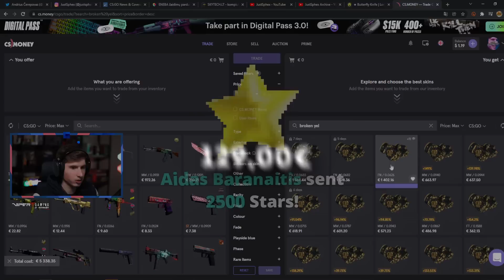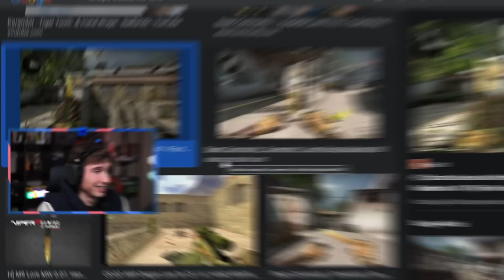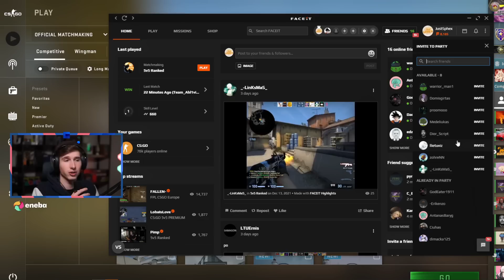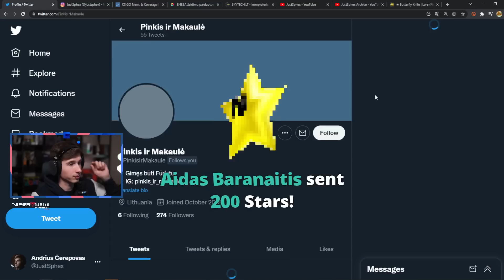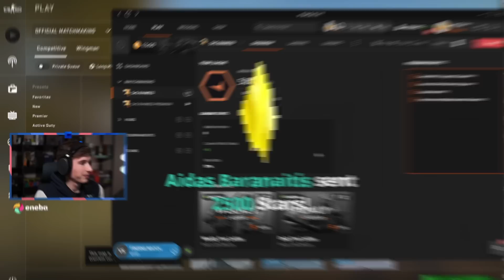Kokia Reakcija Gauti 400€ Donation Iš Vieno Žmogaus (Aidas MVP) [Stream Momentai]